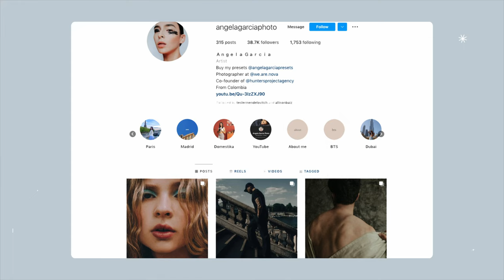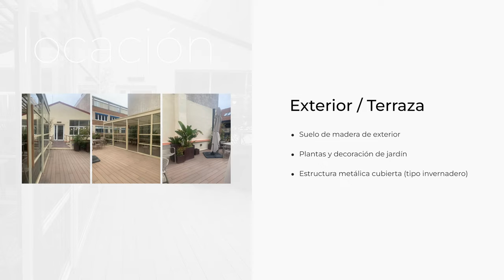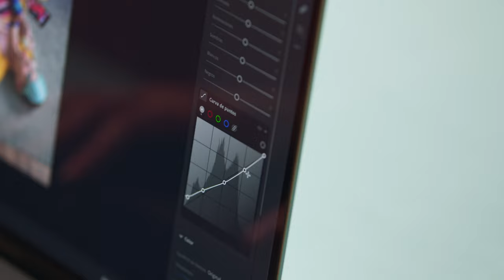Fashion Photography with natural light ONLINE COURSE Fotografía de moda con luz natural DOMESTIKA📸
AMAZING NEWS!!!
From today my ´Fashion Photography with natural light´ ONLINE COURSE with @domestika  avaible!!!
Learn how to produce fashion photography using natural light indoors and outdoors, from concept creation to digital retouching.
After years of practice, I perfected the use of open locations and natural lighting, thus developing her personal style, and a better conceptualization of the photos, direction of models and equipment.
 To ensure everyone can benefit from this course, I've made sure to include subtitles in not just one, but 8 different languages. So, whether you speak Spanish, English, French, German, Italian, Polish, Dutch or Portuguese, you'll have no trouble following along and absorbing all the valuable content.

¡¡¡INCREÍBLES NOTICIAS!!!
Desde hoy está disponible mi CURSO ONLINE de ´Fotografía de moda con luz natural´ con DOMESTIKA
Aprende a producir fotografía de moda utilizando luz natural en interiores y exteriores, desde la creación de conceptos hasta el retoque digital.
Después de años de práctica,  perfeccione el uso de locaciones abiertas y la iluminación natural, desarrollando así su estilo personal, y una mejor conceptualización de las fotos, dirección de modelos y equipo.
Para garantizar que todos puedan beneficiarse de este curso, me aseguré de incluir subtítulos no solo en uno, sino en 8 idiomas diferentes. Entonces, ya sea que hable español, inglés, francés, alemán, italiano, polaco, holandés o portugués, no tendrá problemas para seguir y absorber todo el valioso contenido.

What's in my camera bag?! : MY 2022 KIT!!
My Camera Bag
My go to daily camera
Most Used Lens Currently
Other lenses :
Second camera
Battery grip
Third camera
My SD cards:
Sd cards holder case
My speedlight
My charger
ND filter
My tripod
My gorila pod

VND Filters (imperative for outdoor shooting) :
The action cam I use
Gimbal I use

Video camera
Lenses:
Vlog Mic

🔥📷My analogue cameras:
Canon AE-1 Program
Nikon F2 Photomic 35mm SLR Film Camera

In case you lose your lens cap cover

Thethering cable for Nikon z7II
Thethering cable for Nikon d750

My flashes
Tripod Stand
Parabolic umbrella
Background Stand
Beauty Dish
White Backdrop
Paper Storage Clip
Backdrop Clips

My hard drive
Hard drive case
My tablet
External Hard Drive Cable
My Mouse
Mouse case